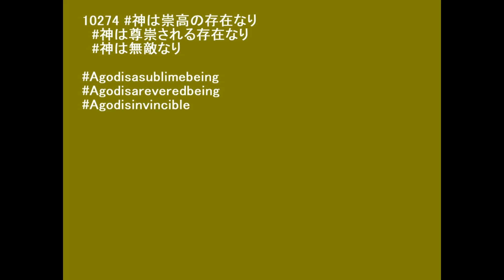10274 神は崇高なりにけり A god is sublime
【世界の短歌詩歌 Tanka of the world】GCZ球体理論＝GCZ三元論